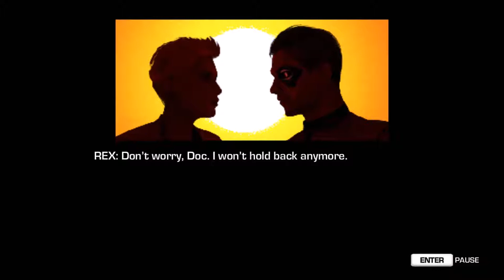Far Cry 3 Blood Dragon Moments